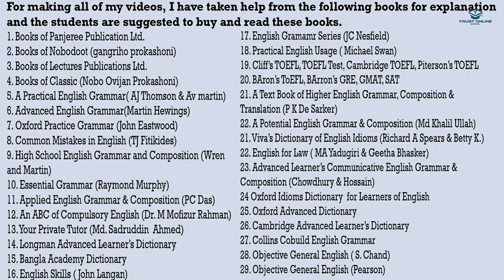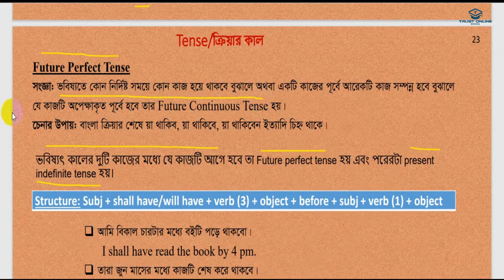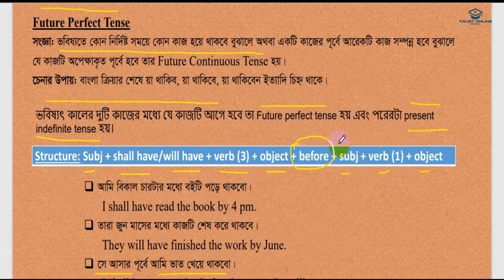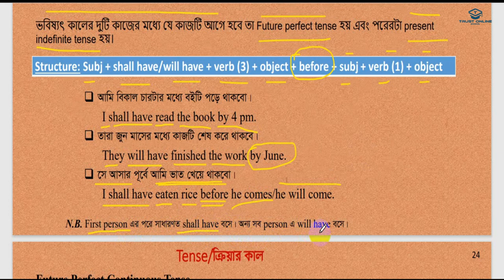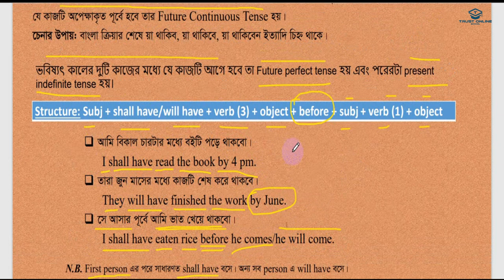Tense|| future perfect tense || English grammar || Trust Online School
Class Seven English For Today# English First Paper # Trust_Online_School